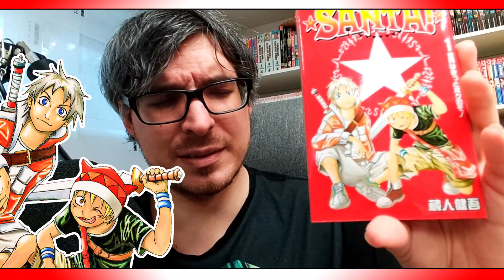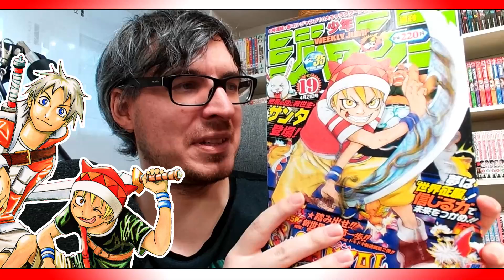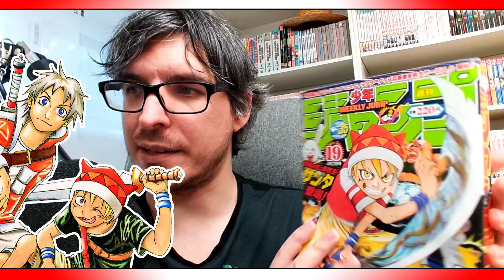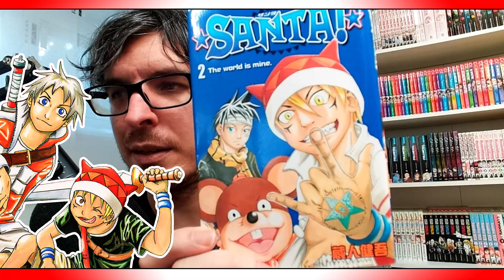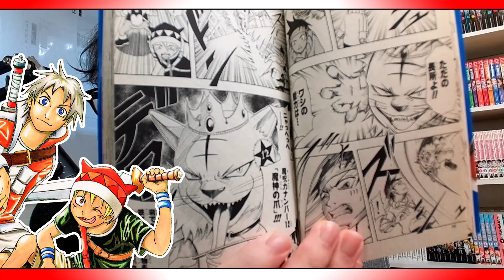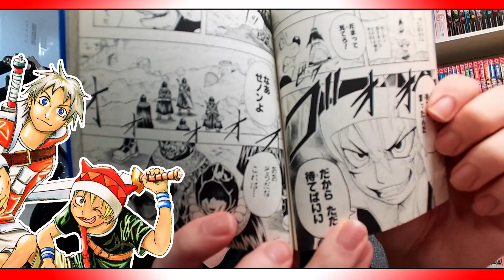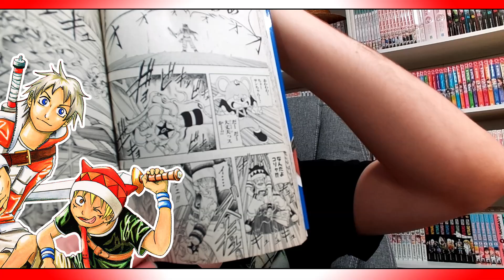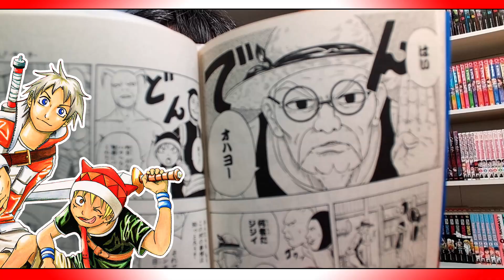Manga Review - ★SANTA!★ (german)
Vielen Dank fürs Zuschauen und Zuhören!
Wieder frei von Werbung und YouTube Monetarisierung!
Bitte unterstützt mich auch weiterhin!
Manga-Ecke.de (Danke für die Möglichkeit!)
(Einfach "Für Maison Manga" schreiben und der Kauf wird an mich weitergeleitet!)

Für englische Titel
Amazon Wunschliste:

Fragen oder ein Anliegen?

Ich freue mich dich hoffentlich in der Maison Manga wieder als Gast begrüßen zu dürfen~